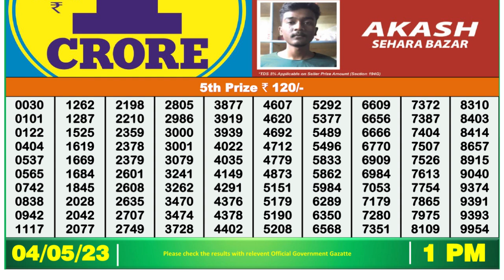Dear Lottery Sambad 1pm today 04.05.23 Nagaland State Lottery Result